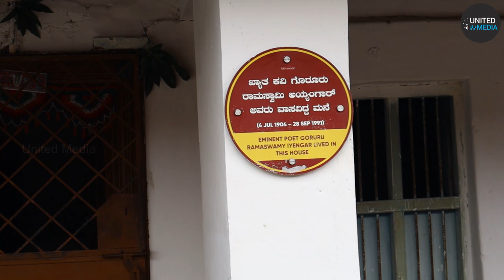Gorur Ramaswamy Iyengar Documentry | Iyengar's House | Sundresh D Uduvare | Ep01 | United Media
Explore the extraordinary life and legacy of Gorur Ramaswamy Iyengar, the celebrated poet who left an indelible mark on Kannada literature. In this captivating documentary, we take you on a mesmerizing journey through the life and times of Gorur Ramaswamy Iyengar. Join us as we delve into the poet's humble abode, where his poetic genius thrived, and gain insights into the artistic mind that produced some of Kannada's most cherished verses. Accompanying us on this poetic expedition is Sundresh D Uduvare, an eminent literary figure and connoisseur of Kannada literature. With his profound knowledge and personal anecdotes, Sundresh unveils the essence of Iyengar's literary prowess, giving us a deeper understanding of the man behind the verses. Join us in celebrating the literary brilliance of Gorur Ramaswamy Iyengar and unravel the profound impact of his poetry on Kannada literature and beyond.

About us:
Our channel is dedicated to showcasing the beauty of different places, captivating interviews, mouthwatering food reviews, exciting vlogs, enlightening documentaries, fascinating encounters with animals, and informative agricultural content.